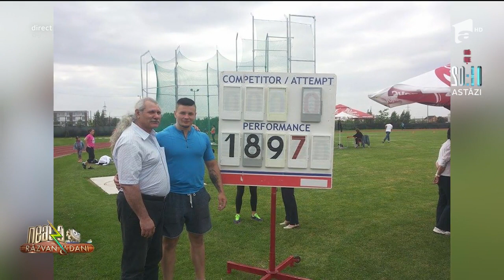Sportiv în autoizolare. Rareș Toader: "Fac antrenamente cu un bolovan de peste 50 de kilograme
Pandemia de coronavirus i-a dat planurile peste cap lui Rareș Toader. Atletul mai are doar 30 de centimetri până să atingă baremul de calificare la Olimpiadă.